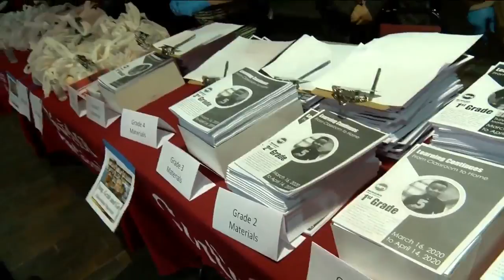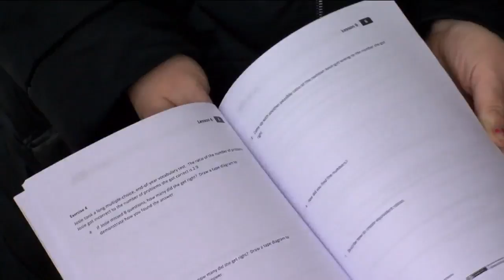Schools offer meals and homework packets to students amidst coronavirus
School is looking a lot different during the coronavirus outbreak. MPS is still giving out food and homework packets to students.